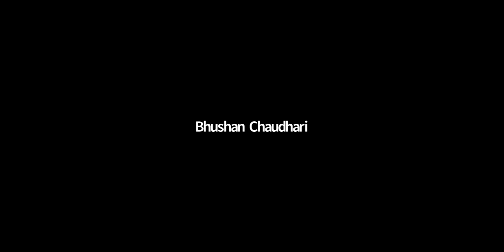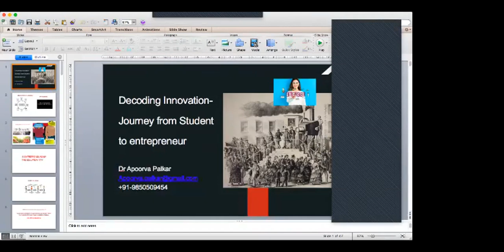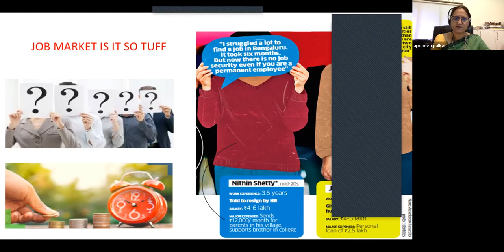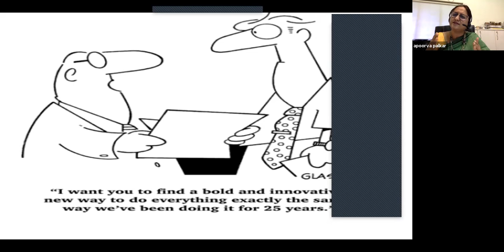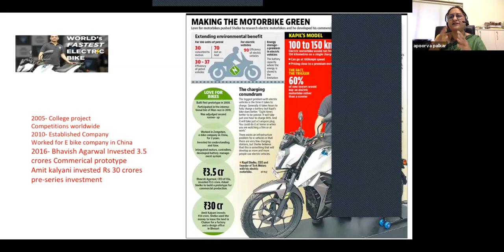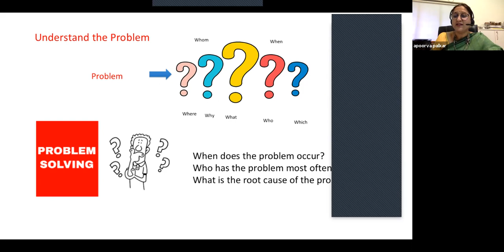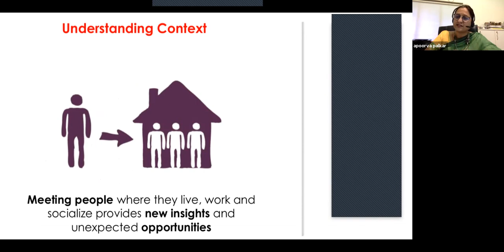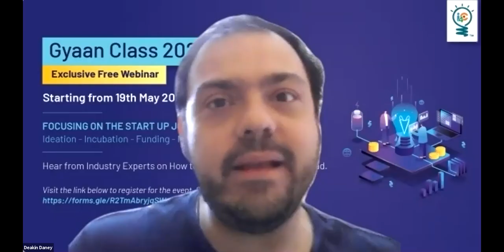DECODING INNOVATION JOURNEY FROM STUDENT TO ENTREPRENEUR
Innovation Facilitation Centre (IFC), KBCNMU Centre for Innovation Incubation and Linkages (KCiiL) of Kavayitri Bahinabai Chaudhari North Maharashtra University, Jalgaon and Inter Institutional Inclusive Innovations Center (i4c), Pune has taken the joint initiative to organize a webinar for promotion of innovation and entrepreneurial culture. A lecture was delivered by Dr. Apporva Palkar.

Dr. Apoorva Palkar is Director of Innovation, Incubation & Linkages at Savitribai Phule Pune University. She is also Member Secretary on Board of Academic Council, Board of Innovation, Incubation & Linkages, Board of Research and Board of Linkage. She is an Experienced Executive Board Member with a demonstrated history of working in the education industry and Acclaimed institution builder. She has expertise in public policy and Business Strategy, Research and alliance specialist.

We delighted to see that Apoorva Madam shown the ENTREPRENEURSHIP is not VALUE-ADDITION rather is VALUE-ESSENTIAL in 21st century and universities are taken proactive lead in establishing loosely-coupled and customized supportive ecosystem.
 She touched not only inculcating entrepreneurial skills in the participant's mindset but also incorporating the intrapreneurial skills for the organizational growth which will in time can definitely take them towards initiating the their journey towards ENTREPRENEURSHIP which we believe is NEW NORMAL.
Also, the Mantra she gave that "THE ONLY CONSTANT THING IS CHANGE" is MUCH CONSTRUCTIVE IN DECODING THE INNOVATION.
The ecosystem that madam elaborated is about
TAKING CALCULATED RISKS and VERIFYING AS WELL AS VALIDATING THE ELASTICITY OF THE BOUNDRIES (Social, Cultural, Commercial etc.) AROUND YOU.